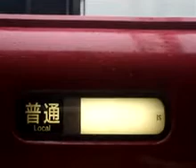名鉄新安城駅 6800系方向幕回転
普通 西尾ゆきになります (拾い物です)